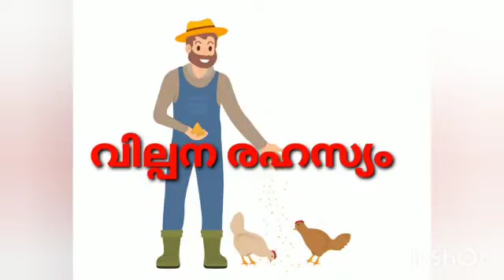വില്പ്പന രഹസ്യം (നര്മ്മകഥ) 003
ഉല്പ്പന്നങ്ങള് വിറ്റ് പണമാക്കാന് നിലവാരമേറിയ വഴികളും കുറുക്കു വഴികളും സ്വീകരിക്കുന്നവര് സമൂഹത്തിലുണ്ട് എന്ന ആശയം ചിത്രീകരിച്ച കഥ.